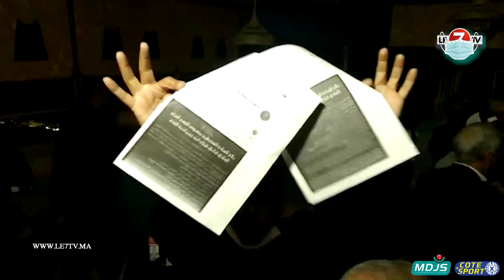جمع عام شباب بنجرير لكرة القدم :الرئيس ظل شاردا وثلة من المنخرطين والرئيسين السابقين يصنعون الحدث